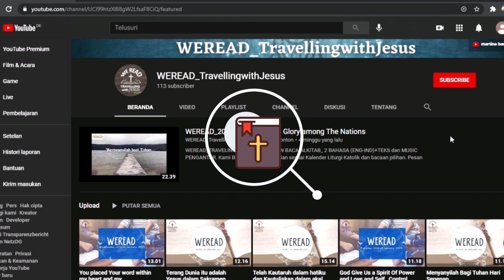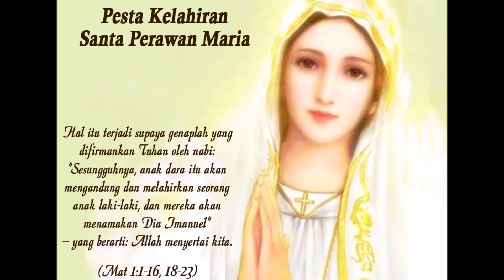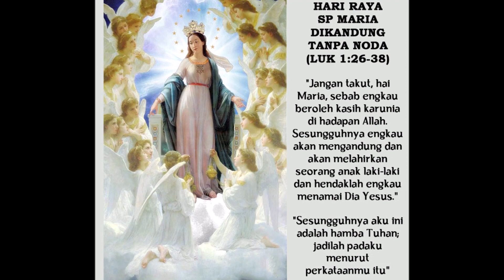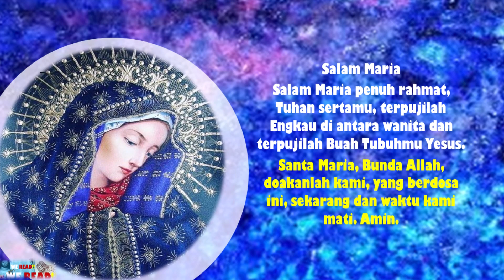WEREAD BCH & RENUNGAN KATOLIK | Terima Kasih Tuhan, Bunda Maria telah menjadi ibu kami juga.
WEREAD BCH & RENUNGAN KATOLIK |
BUNDA MARIA YAG SELALU ENOLONG |
Halo sobat Weread. Salam jumpa lagi :)
salam sehat...
WEREAD_Travelling with Jesus-- Teman
Hadir lagiii... hari ini ada dua Video, hari dan
Video Minggu lalu. karena satu dua hal,
akhirnya bisa upload... dengan renungan
tentang 'Bunda Maria' Ibu yang selalu ada
untuk kita.

Reader : Verdina Winata (Jimmy-Dina
Family) Los Angeles-California, USA
Kisah Orang Kudus-Bacaan I-mazmur-
Alleluya Pengantar Inji-INJIL Suci
Pembawa Renungan: Narita
Editor: Felish Baria
Opening and closing: Sandra Ditha Rini  &
Rypno Taolin/Bahasa Italia: Suster Chika
dan Simona.
Doa: Narita & Simona
Berkat Penutup: Fr Dinong OCarm Bedugul
Bali
Editor Video: Felish Baria-Kupang
Design Thumbnail and Foto Team: Bobby
Marsh-Narita.
Editor video Opening-Closing: Sara Dewi-
Bobby Marsh-Rypno Taolin-Ivon.

CREDIT

RUAH
Imankatolik.or.id
Apps:e-katolik

Source of the Saint : Fransiscan Media.
Orkud: Katakombe.org
Lagu Liturgi:
Sequense: Pentecost Sequence - Veni,
Sancte Spíritus, et emítte caélitus lucis tuæ
rádium
Utuslah RohMu ya, Tuhan
Madah Pentekosta

​Video.SAFENET
PNG.org
Backsound :
- INSTRUMENT SONG MARIA // PIANO

-Fundo Musical - I Surrender (Eu Me Rendo)
Hillsong Worship _ Piano Instrumental

-Veni Creator Spiritus - Instrumental by

xLaHtUYP0Je83Mz4aQ

Upload ke Youtube Pertama kali (21 Nov
2020-Awl Marte 2021) dari  Anita Darkim’s
house-Denpasar
Desain-Editor team: Bobby Marsh-Sara
Dewi-Tifanie, Rybno Taolin-Lala & Ivon
Maubere, Felish Baria, Olin, Narita.

Greeting from all teamwork Weread-
TravellingwithJesus from  Los
Angeles , Roma-Napoli, Cardiff-UK , Jerman,
Australia, Hongkong, Jakarta, Palembang,
Medan, Samarinda, Solo, Bali, NTT.
God bless you and us.

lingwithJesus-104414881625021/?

us (Or our Bank Account: BCA 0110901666
a/n Anita Darkim).
Moderator: RP. Dinong O.Carm (Biara
Karmel - Batu Riti  Bedugul-Bali)

Bagikan serta Anda juga dapat mendukung
kami untuk semakin berkembang dengan
cara donasi disini